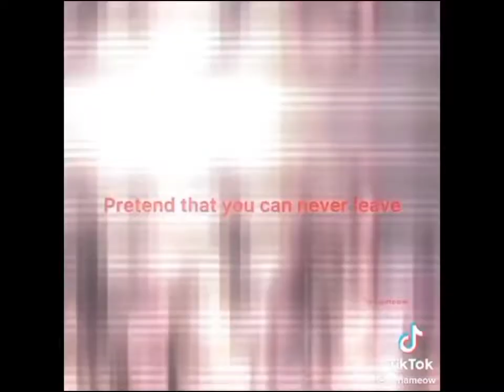visual kei tiktok edits pt.5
bands/names:
0:00 Kizu/Reiki & Lime
0:08 Lareine/Kamijo
0:18 Nazare/Mio
0:26 Lamiya/Siyu
0:41 Fatima/Hitomi & 4ge
1:05 Yohio
1:15 Kagerou/Daisuke
1:23 Kaneto Juusei/Chill
1:42 Deviloof
1:53 Kaya
2:12 Gulu Gulu/Ai
2:17 DAMY/Miharu
2:34 Damila/Futaba
2:40 La'veil MizeriA/Kikyo
2:51 Diaura/Yo-Ka
3:00 Kebyo
3:08 Xaa Xaa/Reiya
3:16 Sex Android

Bandman cover: Meto from Mejibray